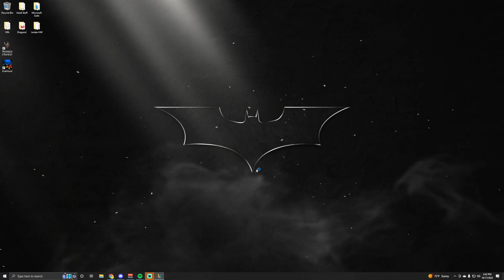Challenger Teemo vs Fiora